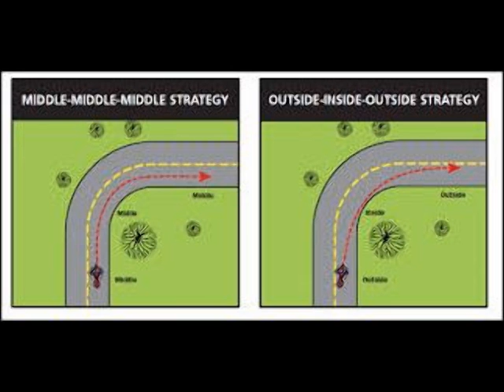CORRECT WAY TO CORNERING GUIDE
DRIVE GUIDE